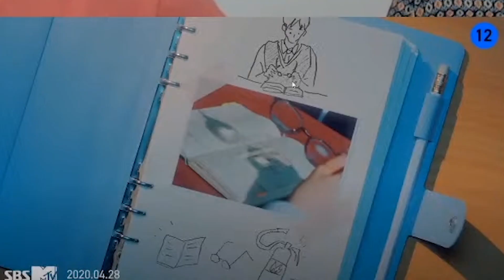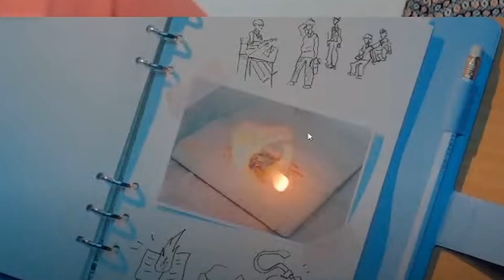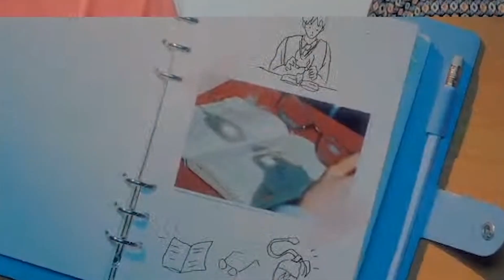영화유튜버의 TXT(투바투) '세계가 불타버린 밤, 우린...' 뮤비 리액션(Reaction) #1 [Eng/Jpn SUB]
TXT (투모로우바이투게더) '세계가 불타버린 밤, 우린... (Can't You See Me?)' Official MV #1
해당 영상의 영화 유튜버는 채널 '무비몬스터'의 {고담}입니다.
7년차 영화 유튜버이자 영화 연출팀 경력도 있는 영상 전문가입니다 :)
[시츄채널 Twitch]
나는시츄 (fly_shichu)
[시츄채널 SNS]
Can't You See Me? MV FIRST TIME REACTION
/ KOREAN REACTION & ENG/JAP SUB